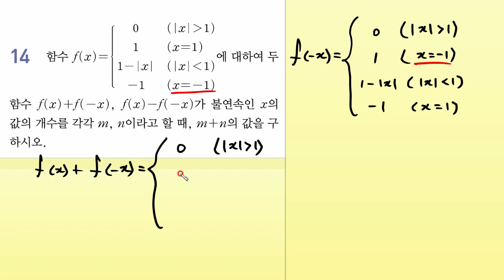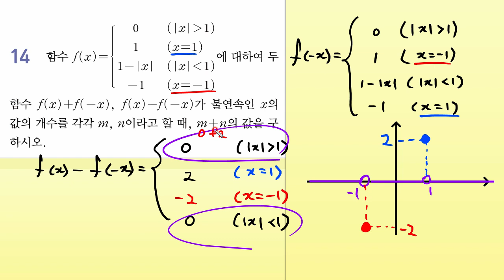[고2 수학] 신사고 교과서 수학2[1.함수의 극한과 연속(대단원 마무리 P.46 13번~14번)]문제풀이 | 한스수학 ep.11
[고2 수학] 신사고 교과서 수학2[1.함수의 극한과 연속(대단원 마무리 P.46 13번~14번)]문제풀이 | 한스수학 ep.11 |강의입니다.